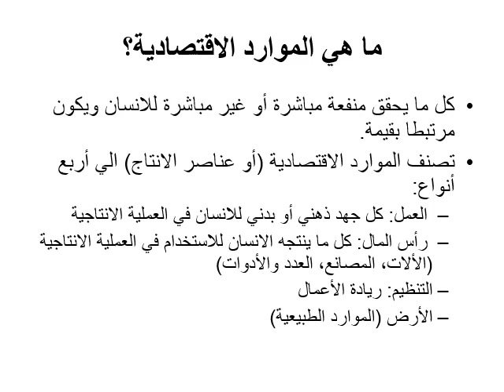دبلومة الاقتصاد الإداري - الفرقة الأولي - اقتصاديات الموارد الطبيعية - د / محمد عباس - 01